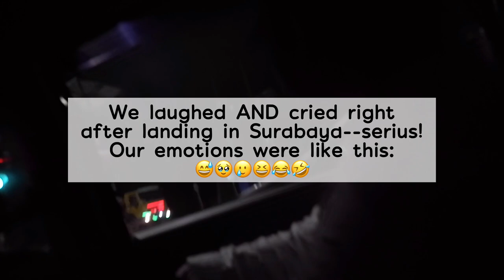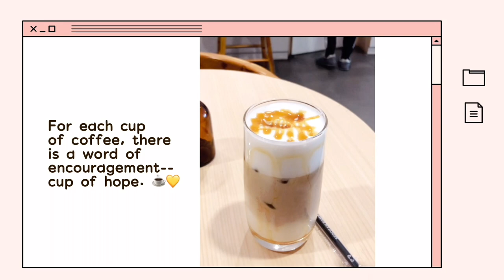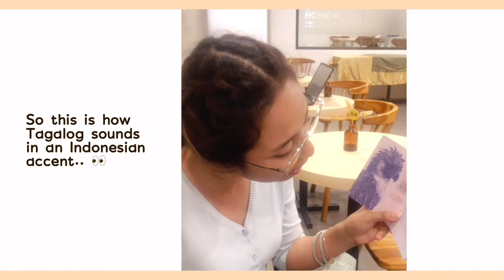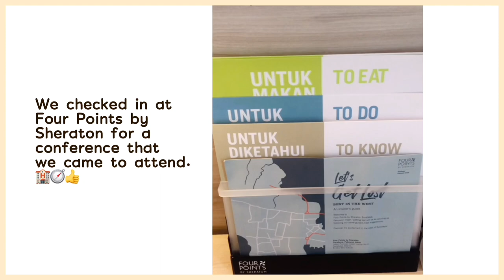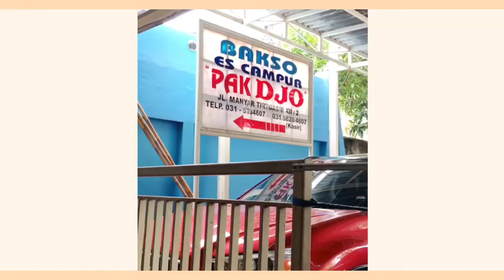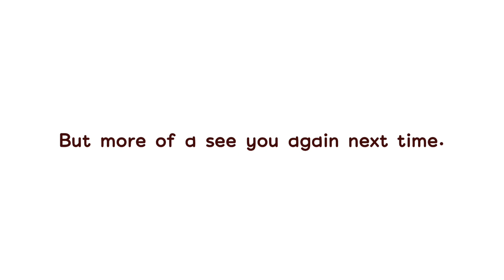INDONESIA VLOG! 🇮🇩 (Part III) ~ keliling di kota Surabaya, belanja dan beli oleh-oleh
Finally made it to part three of my Indonesia chronicles! Wkwkwk! After one week of liburan in Bali, it's now jalan-jalan in Surabayaaaaaa! 🥹🏙️✨

Halo semuanyaaa! Nama saya Roxanne, teman dari Filipina 🇵🇭 dan saya sedang belajar bahasa Indonesia. 🇮🇩 I went to Indonesia a few months back, and I've been documenting/vlogging my experience in three parts--this is now part three of my Indonesia chronicles!

I really enjoyed editing this vlog; it felt like reliving those precious moments back in Surabaya city--having a cup of coffee with friends, sharing Filipino and Indonesian memes ("chicken nuggets" and "salah salah salaaah" wkwkwkk), jalan-jalan and beli-beli those oleh-oleh (we had to scour for kerupuk and different flavors of Indomie haha). We had such fun times. 😊

I'm back now in the Philippines. This is not a goodbye, but more of a see you again next time. Jadi, sampai jumpa nanti ya? ✈️💕

Miss Rokzen 💛

TIMESTAMPS

00:00 Special shoutout! 🥹.
00:18 Touchdown Surabaya ✈️.
01:04 Special hadiah 🎁.
02:01 First day in Surabaya 🏙️.
03:13 Welcome to Cup of Hope ☕️.
05:17 Rendezvous in West Surabaya ✨.
06:38 Road trip and food trip 🚙😋.
08:33 Time to go home 🇵🇭.
09:34 Sampai jumpa lagi 💛.